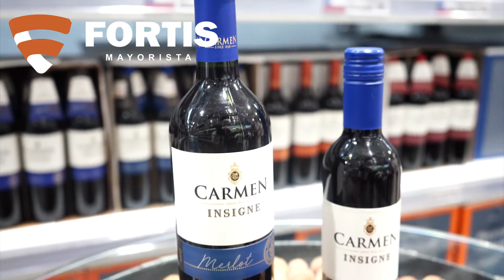Carmen Insigne Merlot | FORTIS Mayorista | Mundo FORTIS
Nos adentramos una vez mas al mundo de los vinos de la mano de nuestro sommelier Oliver Gayet, en esta ocasión exploramos las opciones que nos ofrece la Bodega Carmen.

¡Encontra en Fortis! 🛒